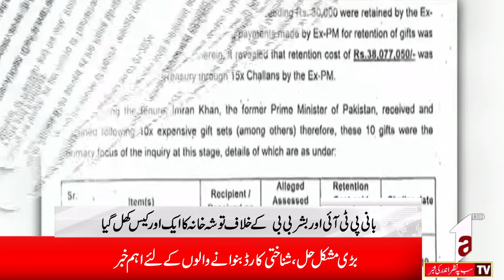Headline News 05 PM || A1TV || 18 May 2024